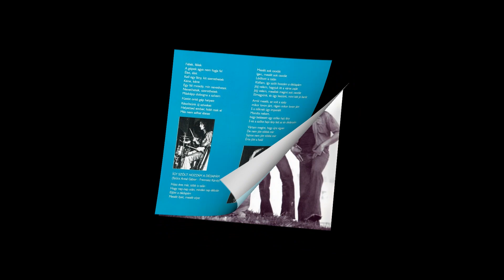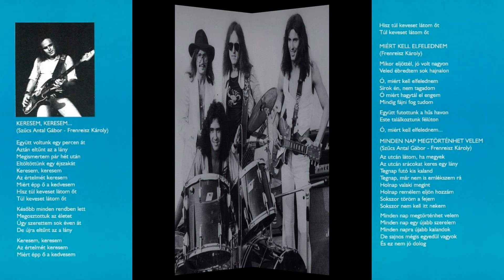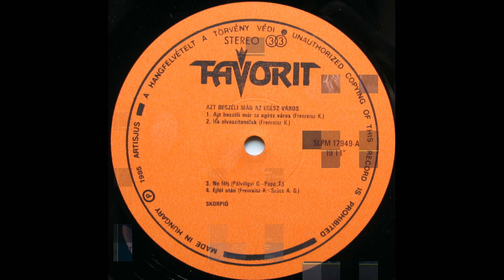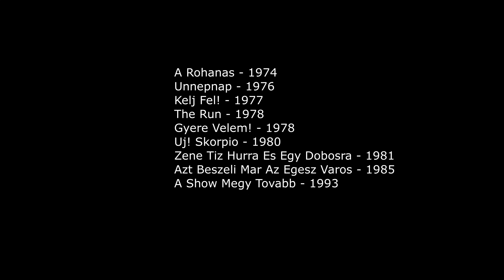Рок-энциклопедия. Skorpio. История группы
Рок-энциклопедия от A до Z. Skorpio. История группы